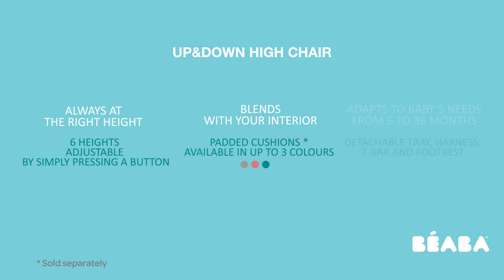UP & DOWN HIGHCHAIR - SEAT ASSEMBLY I HOW TO DEMO VIDEO I BEABA